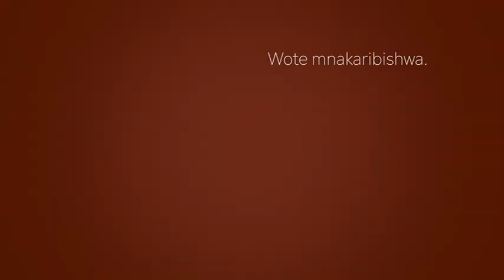SEMINA KWA NJIA YA VYOMBO VYA HABARI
SEMINA YA NENO LA MUNGU